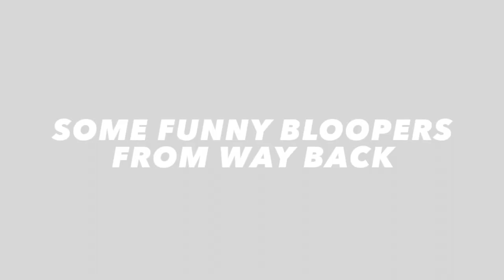Some J&S Bloopers from way back!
Hopefully this should make you smile, These are some out takes from some filming from about 10 years ago. See if you recognise any of the staff, Have they aged much?